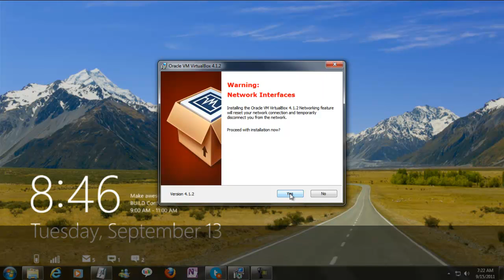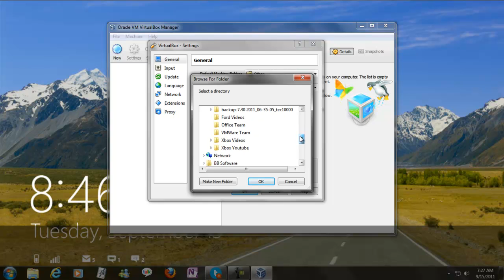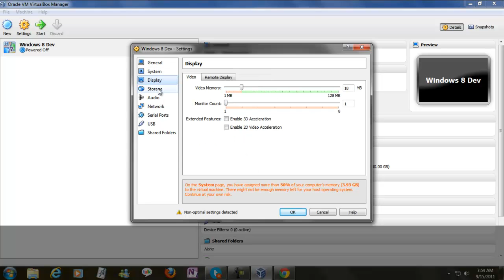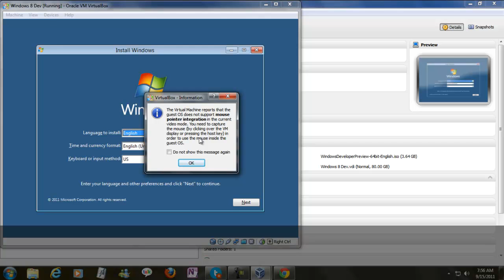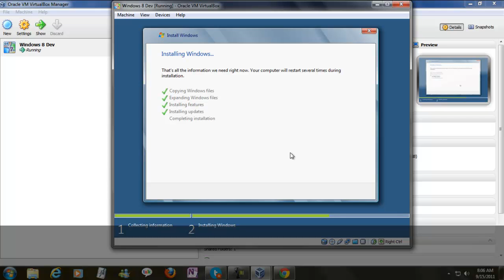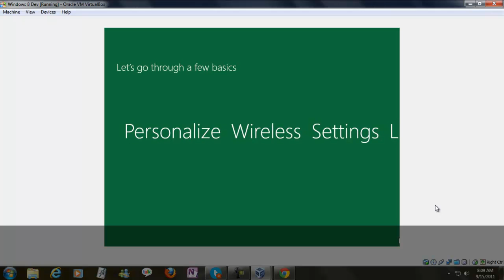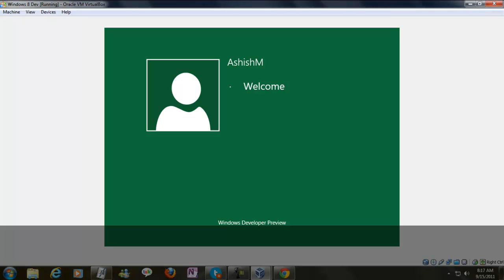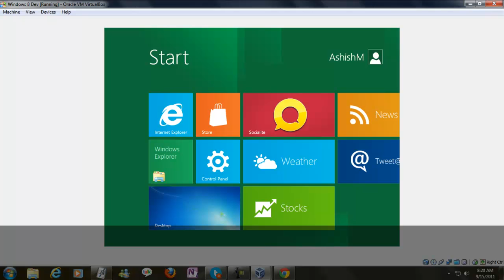Install Windows 8 On VHD using Virtual Box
Windows 8 ( including Developer Preview ) can be installed over a VHD using Virtual Box.

A space of 20Gb minimum is required which you make sure you have in any of your partition. Make sure to save your VHD in that partition and make it a fix size VHD so when Windows 8 installation checks for space it finds enough space.